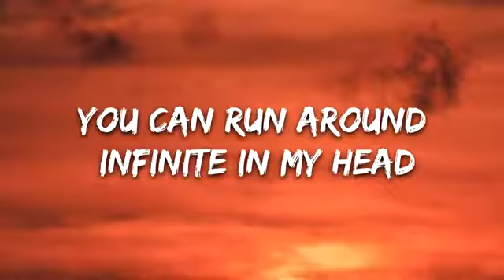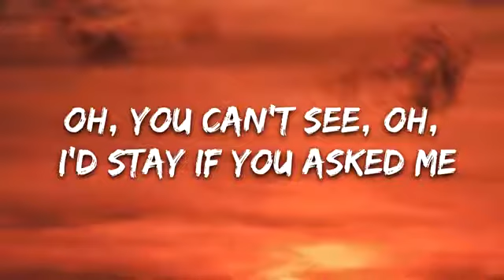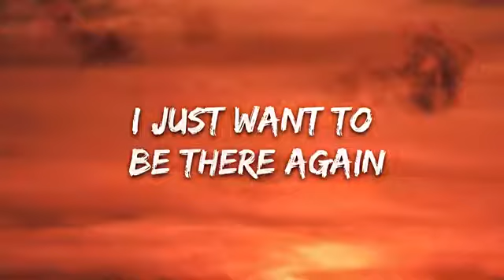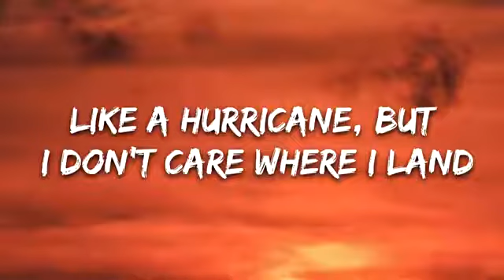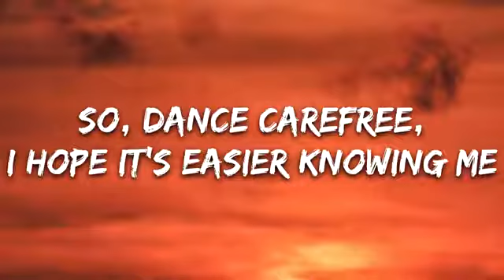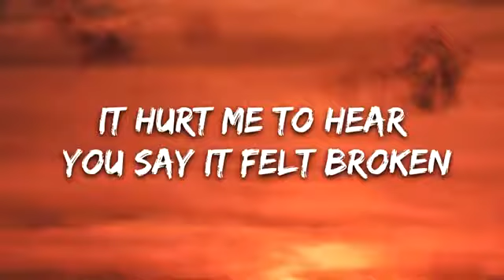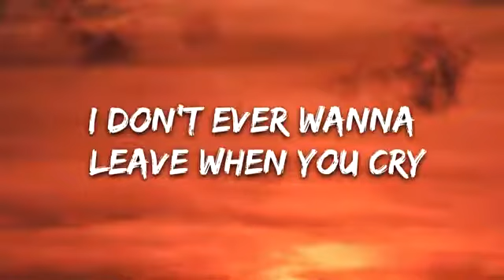Dermot Kennedy - Rome (Lyrics)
👉Dermot Kennedy:

⭐️7clouds:

🎤 Lyrics: Dermot Kennedy - Rome

[Verse 1]
So, what's the past for? I'll need it if love don't last long
You can run around infinite in my head
Oh, you can't see, oh, I'd stay if you asked me
Now you know I care, but it's hard to tell when you're scared

[Pre-Chorus]
But last night
It hurt me to hear you say it felt broken
And even though I tried
All these memories run my mind in slow motion

[Chorus]
Do you remember when
Midnight drives when you'd sing
I'd play you songs you were in?
I just want to be there again
With Rome below us that day
You said, "I wish we could stay"?

[Verse 2]
Remember that first laugh? All it changed once I had that
Like a hurricane, but I don't care where I land
So, dance carefree, I hope it's easier knowing me
Now, your soul is yours, but I'll help it move if I can

[Pre-Chorus]
But last night

[Post-Chorus]
Do you remember when, oh

[Bridge]
I don't ever wanna leave when you cry
I know I give you reasons to hide
I need you to stay by my side
First shootin' star that you ever saw
We were right on our feet though, right?
Opening the car door for light
I really thought I'd lose you that time

[Outro]
Ooh, ah
Ooh, ooh